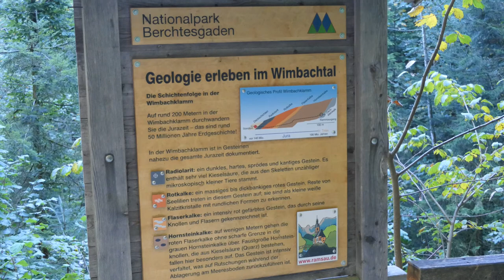Von der Wimbachklamm zum Wimbachschlössl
Tour durch die Wimbachklamm zum Wimbachschlössl, ein ehemaliges Jagdhaus, jetzt Wirtshaus.

Mein Schirm
Meine Hauptkamera
Meine Zweitkamera
Mein Stativ
Meine Schnittsoftware
Rode Videomicro
Schuhe Hanwag
Schuhe Lowa
Schuhe Haix